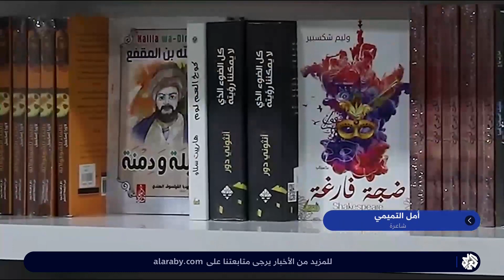دار سوباط الثقافية بالبصرة .. منصة لدعم المبدعات في مجال الأدب والشعر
تعمل دار سوباط للثقافة على احتضان الطاقات الآدبية للشابات العراقيات وتساعد في نشر أعمالهن المختلفة، لتصبح منصة ثقافية لدعم المبدعات في مجال الشعر والأدب وتقديم الدعم المعنوي لهن في ظل القيود الاجتماعية.